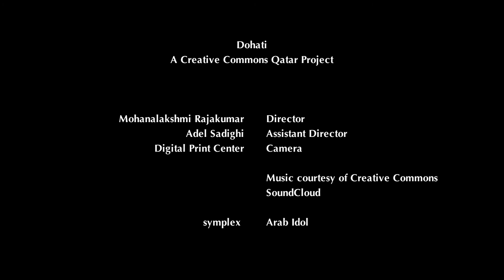No Longer Bored in Dohati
Dohati is a video blog through which residents of Qatar can share their perspectives and stories. The participants are from all over Qatar (not just Doha!) and include a diverse mix of ages, nationalities, and professions.

We created Dohati as a showcase for the Doha's rich and diverse culture. All the filming, music, and editing are done under Creative Commons Qatar's attribution license. Creative Commons is a worldwide community of musicians, photographers, artists, graphic designers, programmers, writers, and creatives who share their work with minimal licenses for reuse.

The project shares stories of men and women, professors, professionals, and students from India, Kenya, Italy, the US, Lebanon, and Qatar.

Inspired? You too can submit your unique take on living in Qatar by answering what "my Doha" means to you.

To be considered, upload a video of two minutes or less, and send us the link. If your video is included, we'll post it here under the CC attribution license.